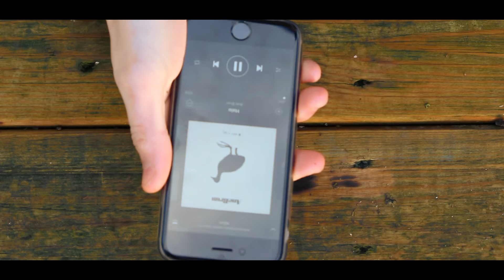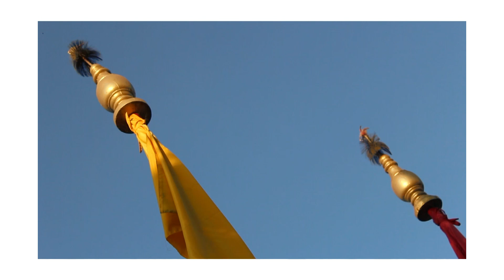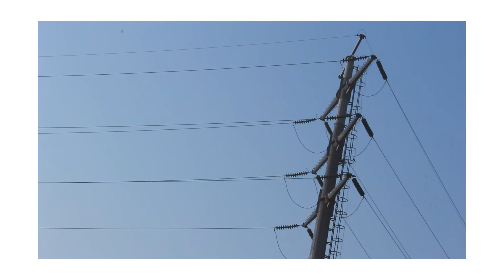The Indian Dream II Eli Rous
This is a small project for my Film Studies A Levels, I hope you enjoyed.
Pequeño proyecto para mi clase de Audiovisual, espero que disfruteis viendolo como yo haciendolo.

Cast - Eli Rous